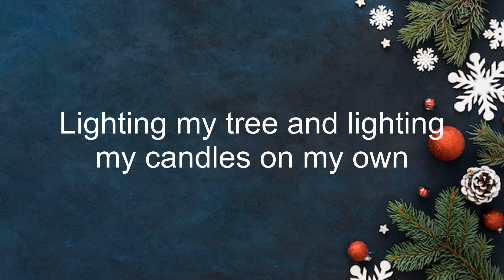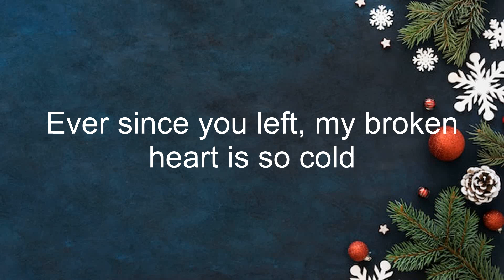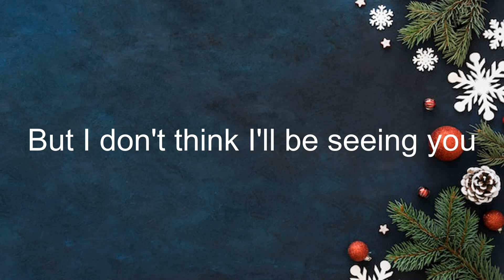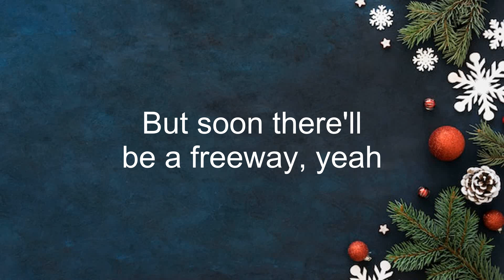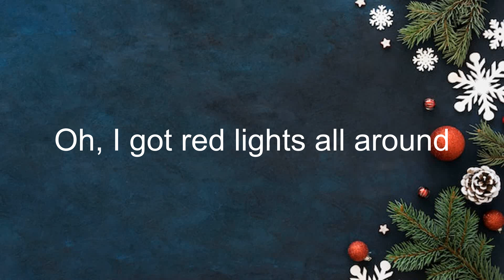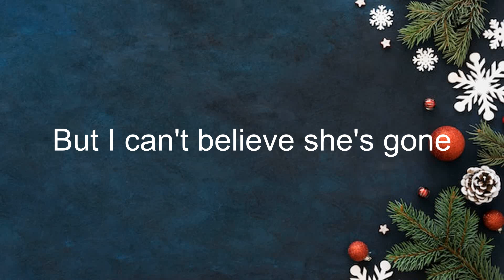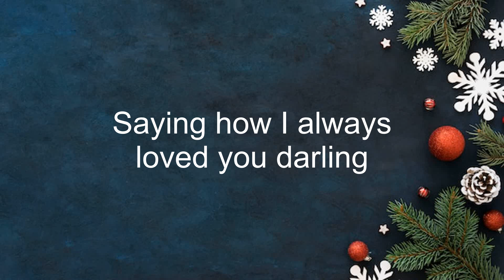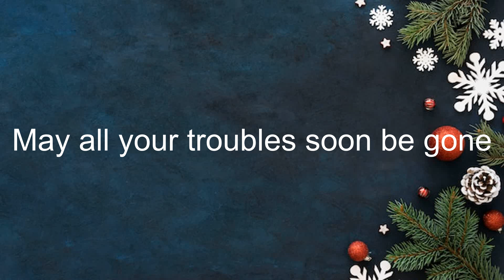Meghan Trainor - Christmas Got Me Blue (Mix Lyrics) | Merry Christmas 2023